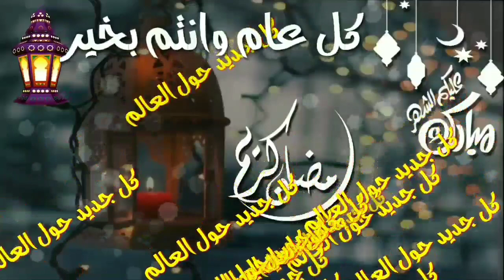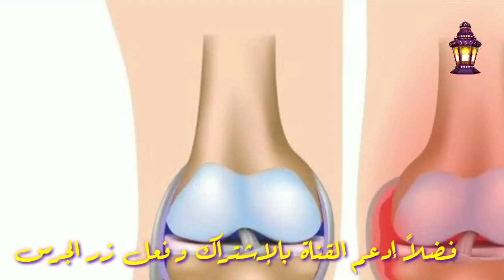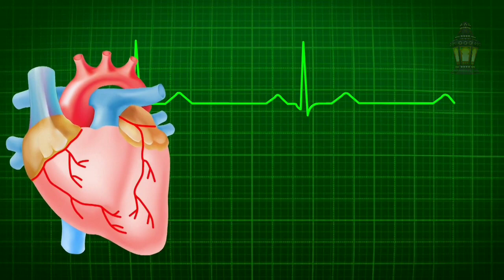10 فوائد مذهلة لشرب كوب من اللبن يوميا قبل النوم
10 فوائد مذهلة لشرب كوب من اللبن قبل النوم يوميا
اللبن من المشروبات المغذية جدا لجسم الإنسان و شرب اللبن قبل النوم له الكثير من الفوائد لأنه يحتوى على العديد من العناصر الغذائية و المعادن التى يحتاجها جسم الإنسان و خصوصا الجهاز الهضمى و المناعى
و فى هذا الفيديو نتحدث عن فوائد شرب اللبن قبل النوم و متى يكون شرب اللبن قبل النوم غير مفيد للجسم .